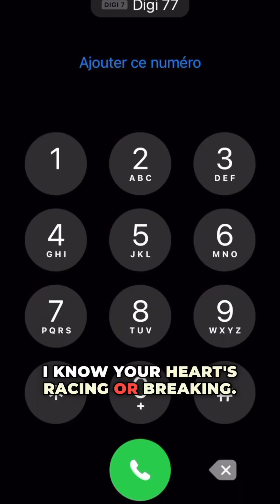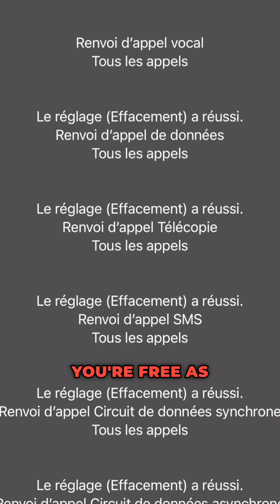Votre téléphone est-il espionné à votre insu ?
Version française

😱 Ne laissez pas les espions prendre le contrôle de votre vie privée ! Découvrez comment les démasquer et retrouvez votre liberté 🕊️.

Suivez **TekTek** pour plus de conseils techniques et de sécurité 😎.